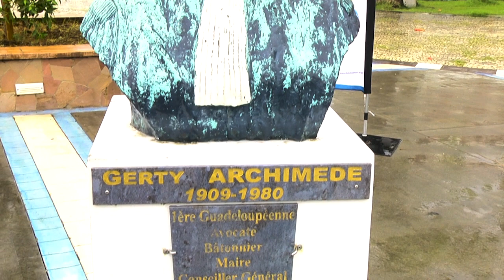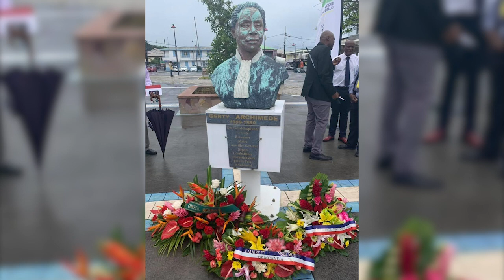Année Gerty ARCHIMEDE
L'année Gerty ARCHIMÈDE a été lancée à l'occasion de la journée internationale de lutte des femmes, pour l'égalité des droits.